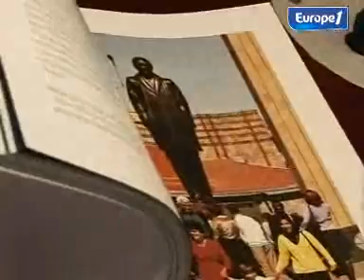Charles AZNAVOUR invité de Nathalie Saint-Cricq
Charles Aznavour invité exceptionnel de Nathalie Saint-Cricq dans son émission 'Quand j'étais petit': les coulisses.